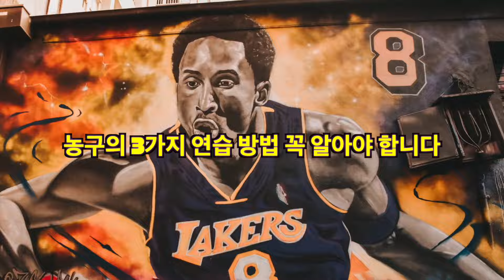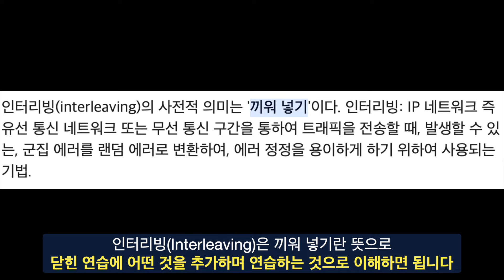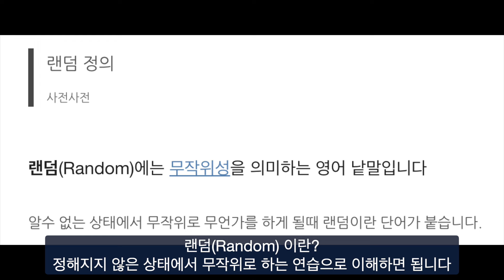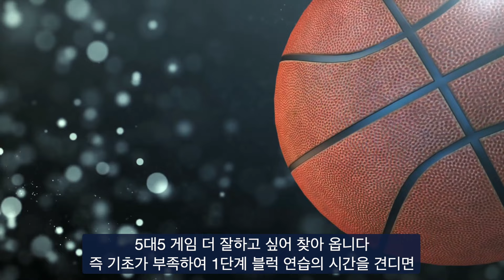농구의 3가지 연습 방법 꼭 알고 있어야 합니다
코치에게 비용을 지불하며 연습하지만, 실전에서 사용하지 못하고 있는 분들이나.. 유튜브 영상을 보며 개인 연습하는 분들은 3단계 연습법을 알고 있어야 합니다. NBA 지미 버틀러는 이 3단계 연습을 꾸준히 하고 있으니 영상을 통해 확인해 보세요